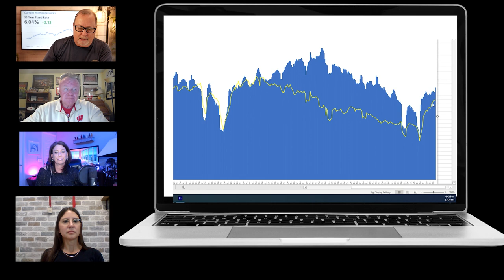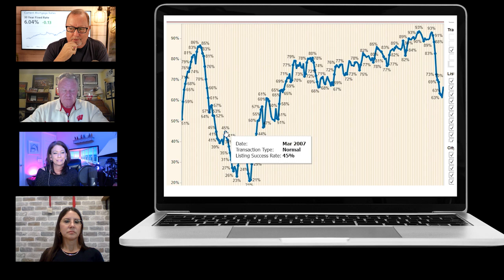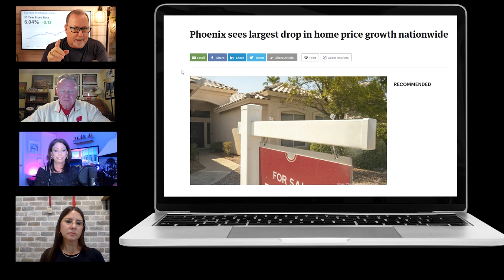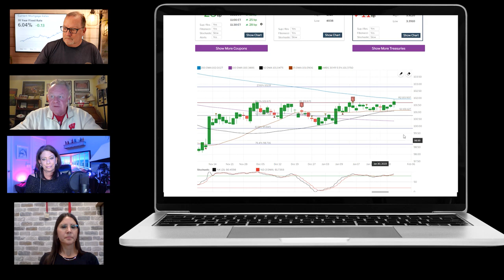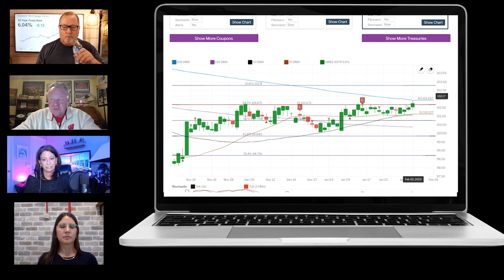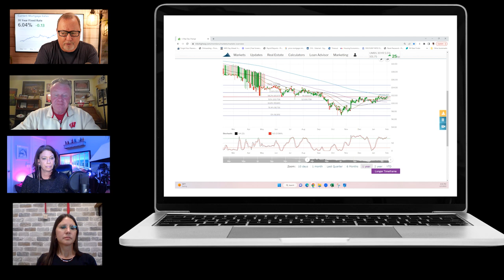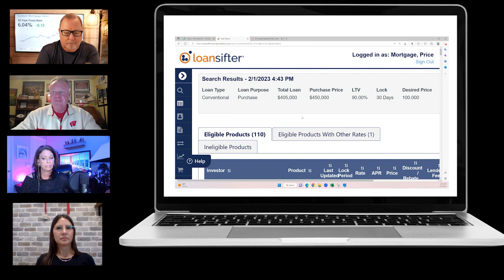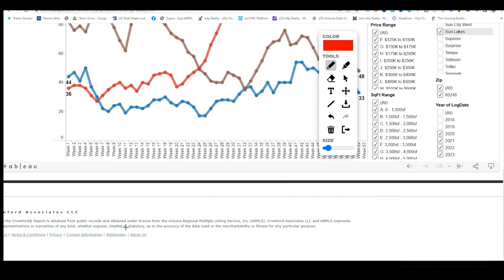Fed goes UP & Mortgage rates go DOWN | Arizona Real Estate Show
Once again the Central bank rate hike was a much anticipated event and the bond market reacted as expected pushing rates lower.

Rick McHone
Realtor with EXP Realty